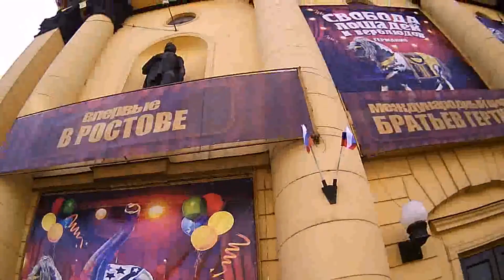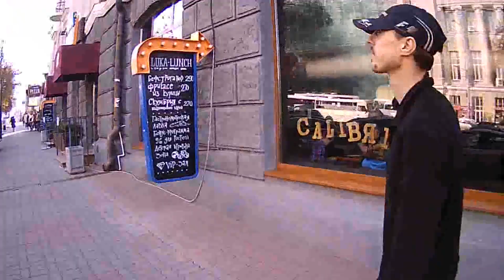Прогулка по Ростову-на-Дону #1 // Жена в рейсе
Прогулка по улочкам Ростова, набережная.

Привет, меня зовут Людмила. Весной 2016 года мы с мужем переехали из города Орел в деревню (Орловской области).
Обзавелись небольшим хозяйством и огородом. На сегодняшний день держим птицу и кроликов, а также содержим 3х собак. В планах завести коз. В свободное время любим заниматься активным отдыхом: я походами за грибами и ягодами, а муж рыбалкой.
По профессии мой муж дальнобойщик, так что я часто путешествую с ним по городам России.

Проживаем мы Орловская область, село Никольское, ул. Молодёжная д. 12 индекс 303949